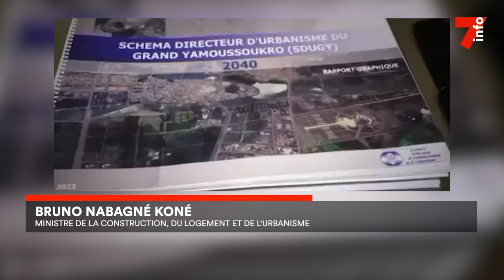Yamoussoukro : le schéma directeur pour le transfert de la capitale